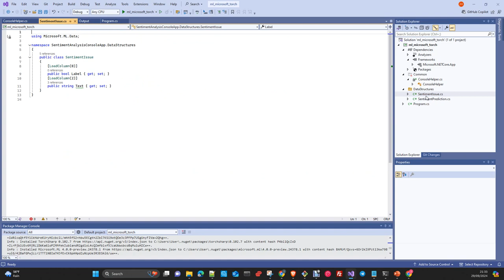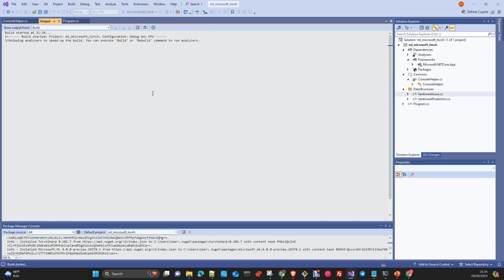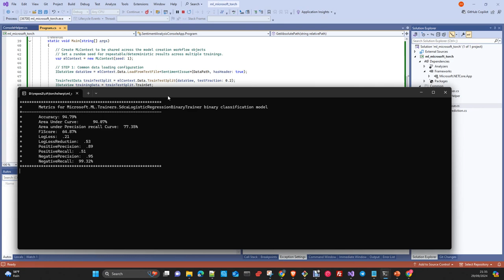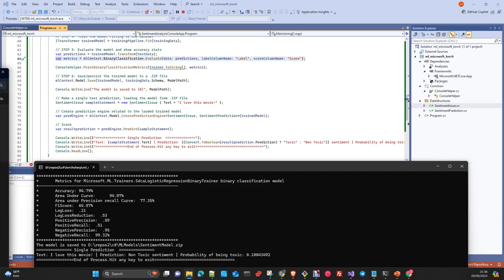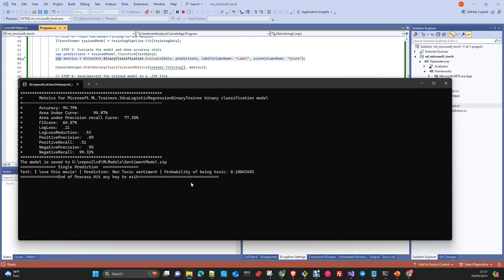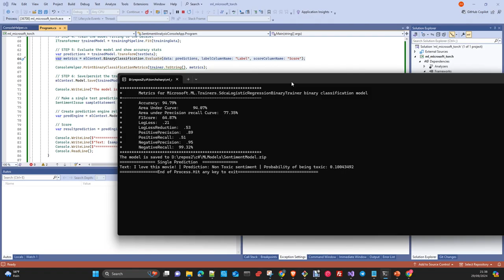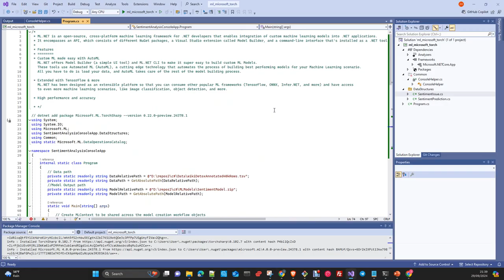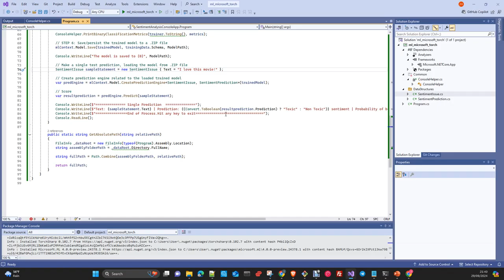Microsoft Ai: ML.Net Framework en c# Sentimental análisis Español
En este vídeo vamos a  hacer una introducción al Framework ML.Net  de Microsoft y haremos una pequeña aplicación de sentimental análisis. Como Lenguaje de programación usaremos c#